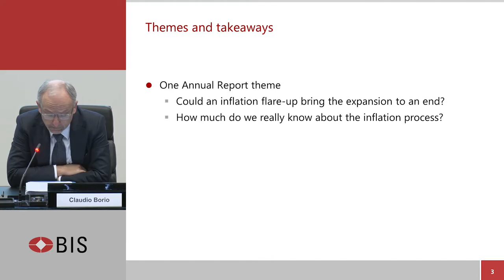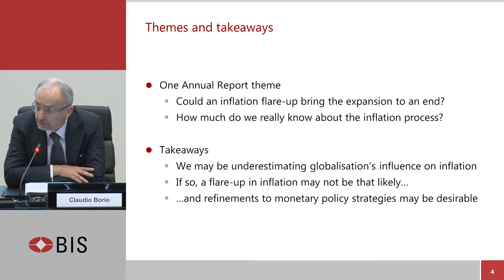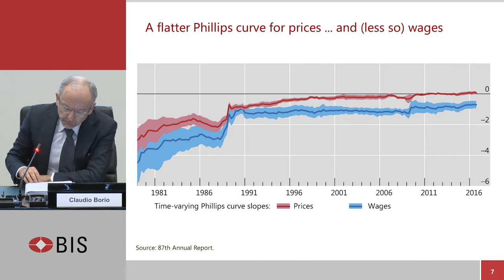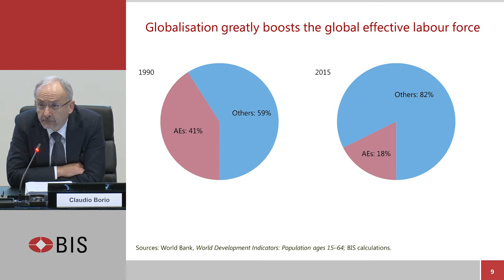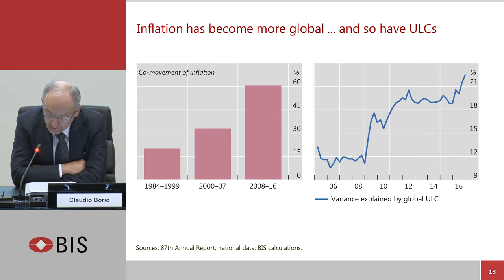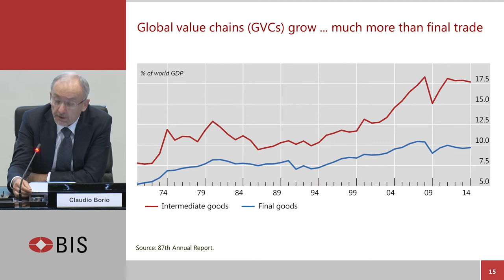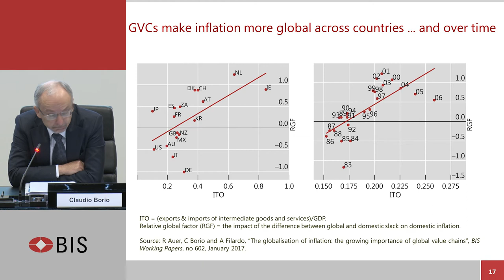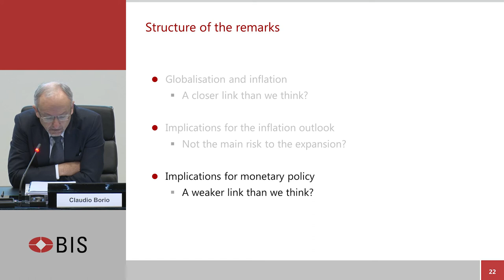How much do we really know about inflation?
BIS Annual General Meeting 2017
Claudio Borio (Head of the Monetary and Economic Department)

Could an inflation flare-up end the current expansion? How much do we really know about the inflation process? In his presentation, Claudio Borio draws on research presented in the 87th BIS Annual Report and concludes that we may be underestimating globalisation's influence on inflation. If so, a flare-up may not be that likely. If the hypothess is correct, it also points to refinements in current monetary policy strategies.